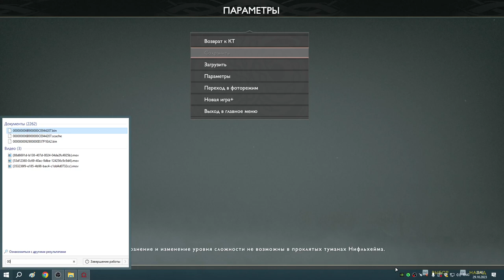54 Бегущий за эхом